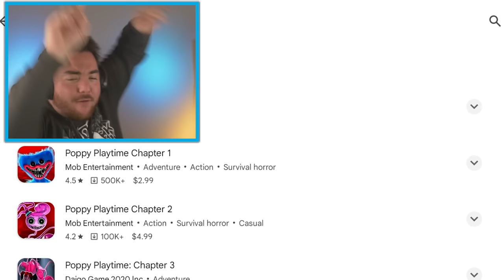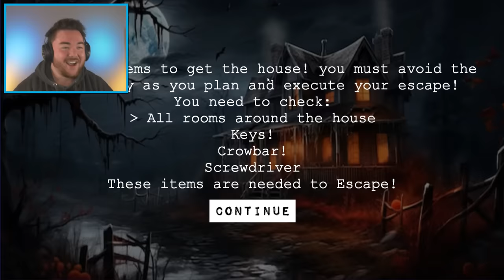PLAYING FAKE POPPY PLAYTIME CHAPTER 3 GAMES... (this one is crazy)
What’s up MA DUDES! How is it going today? Today we are going to be playing Poppy Playtime Chapter 3 BUT FAKE RIPOFFS!!! Yup, we are going to play funny fake games that are trying to trick people into thinking they are real! In this episode we find games that literally copied the game, some that claim to have Poppy Playtime Chapter 3 secret endings, and some that even claim to be Poppy Playtime Chapter 4 hahaha. We are going to explore the Android Play Store today and find the most funny and broken games we can find! Let’s see if they have any crazy characters resembling Catnap, Miss Delight, Dogday, Huggy Wuggy, or Kissy Missy! Join me on this awesome and funny adventure as we discover what happens when we PLAY FAKE POPPY PLAYTIME CHAPTER 3 GAMES!!! Enjoy.

Channel Link: @kokosko